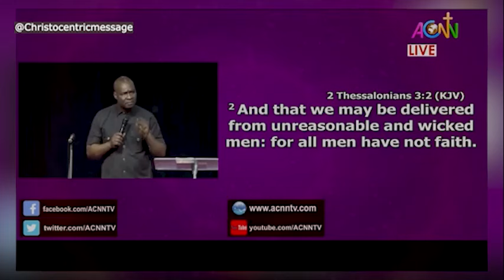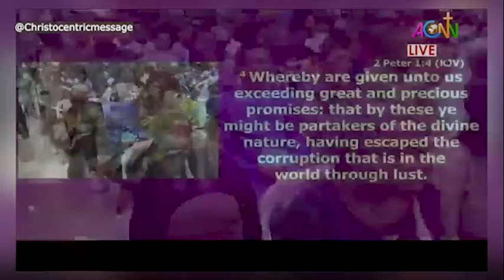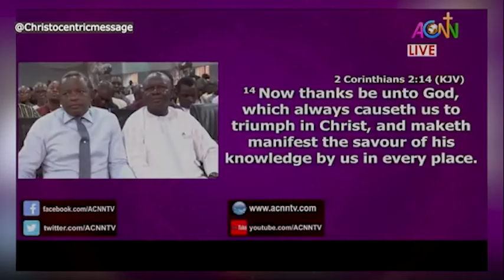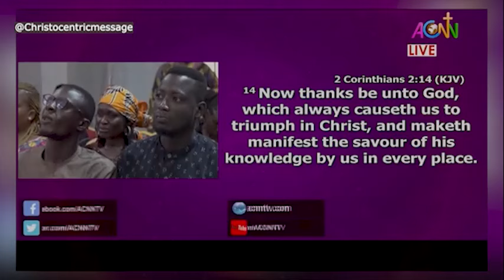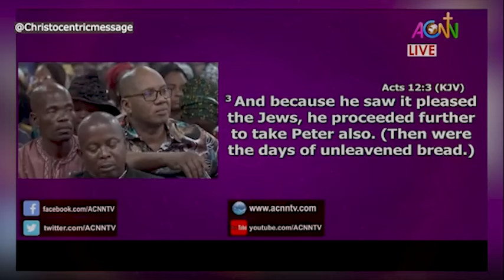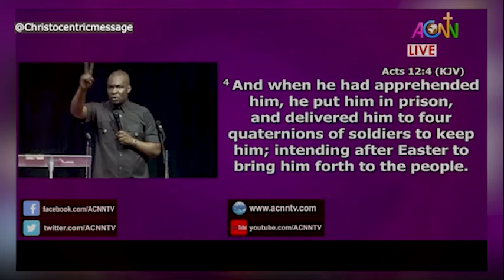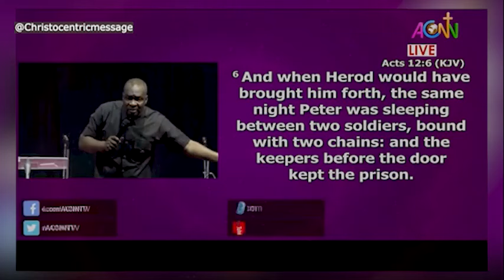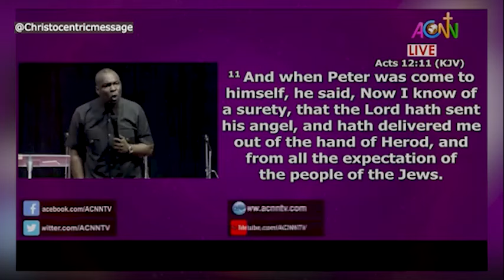HOW TO ENFORCE GOD'S IN YOUR LIFE - APOSTLE JOSHUA SELMAN